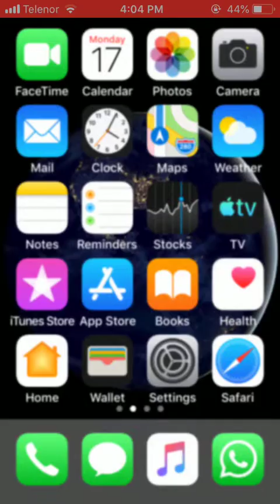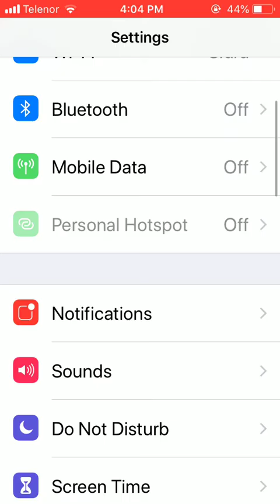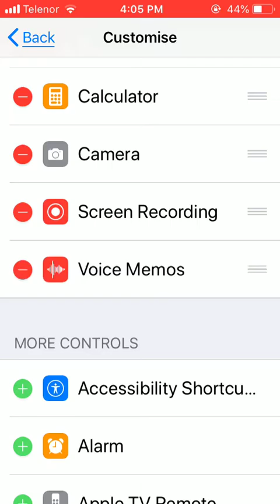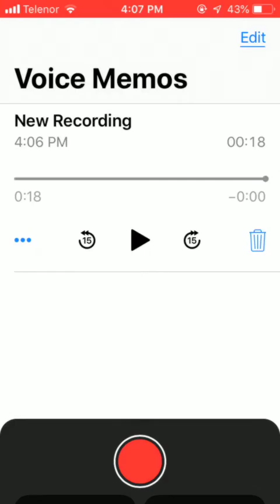How to Record Voice on iPhone | How to Record Audio with your iPhone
In this tutorial, I show you how to record audio on your iPhone using the Voice Memo app.

It's not all that obvious where the app is so I show you how to find it and how to record edit and save your audio recordings.

This app is ideal for many different types of audio from voice-over, narration, meetings and conferences, dictation, and even music at a live event.

This tutorial works on any recent iPhone including iPhone 6, iPhone 7, iPhone 8 iPhone XS, and iPhone XR

iphone voice recorder
how to record a phone call on iphone

how to record voice on iphone

how to record conversation on iphone
call recorder for iphone
best way to record audio on iphone
record conversation on iphone
voice notes iphone
how to record facetime with audio
how to record voice message on iphone
how to record a phone conversation on iphone
where is the voice recorder on my iphone
voice recorder app iphone
record facetime with audio
com apple voicememos
how to record voicemail on iphone
com apple voice memos
how to do voice recording on iphone
how do i record a conversation on my iphone
iphone call recorder free
how do i record audio on my iphone
how to make a voice memo a ringtone
best free call recorder for iphone
apple voice memo
best voice recorder app for iphone
icloud voice memos
how do you record a conversation on an iphone
how to record audio on iphone 11
can i record a conversation on my iphone
how to record voice call on iphone
how to record mp3 on iphone
how to make a voice recording on iphone
record voicemail iphone
how to do audio recording on iphone
how to voice record on iphone 12
how to record a facetime call with audio
how can i record a conversation on my iphone
record phone conversation on iphone
how do i voice record on my iphone
how to record a message on iphone
how to record your voice on iphone
how to record a voice memo
how to record an audio file on iphone
how do you voice record on an iphone
can t find voice memo app on iphone
apple watch voice recorder
best audio recording app for iphone
how to use voice memo on iphone
voice recorder for iphone free
how to voice record in iphone
ios voice recorder
how to record voice memo on iphone
how to voice over a video on iphone
how to record audio on facetime
voice memos taking up space
how to record facetime audio
what is voice memos on iphone
iphone memo
how to record audio iphone
voicememos
free voice recorder app for iphone
can you record a phone conversation on iphone
record mp3 on iphone
what is a voice memo
how to make audio recording on iphone
how to secretly record audio on iphone
how to make a recording on iphone
how to do voice memo on iphone
record message on iphone
where is voice recorder on iphone
whatsapp call recorder iphone
can i record a phone conversation on my iphone
how to find voice recordings on iphone
how to record just audio on iphone
how to do a voice memo on iphone
how to record a sound on iphone
deleted voice memos
can you record a conversation on an iphone
how to do a voiceover on imovie
how do i record sound on my iphone
how to do an audio recording on iphone
phone recorder iphone
best voice recorder app for iphone free
how to record facetime with sound
how to find voice memos on iphone
iphone call recorder app
how to voice record on iphone 13
iphone dictaphone
recently deleted voice memos